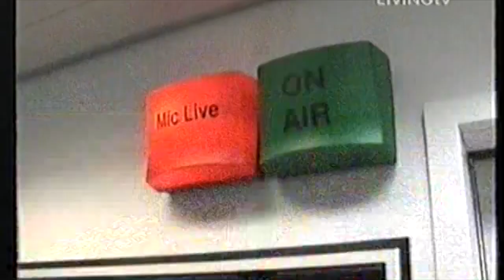Jade's P.A - TV Show Living TV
Jade's P.A Was a British Living reality television series following the since deceased Jade Goody teaming up with celebrity PA Heather Howard and recruitment psychologist Dr Rob Yeung to put 10 wannabe PAs through a series of gruelling tasks.